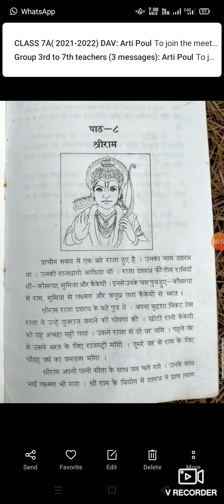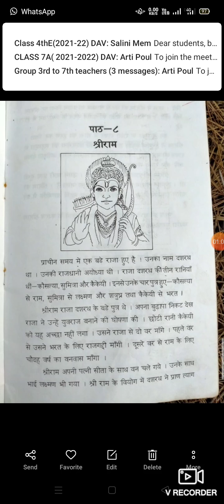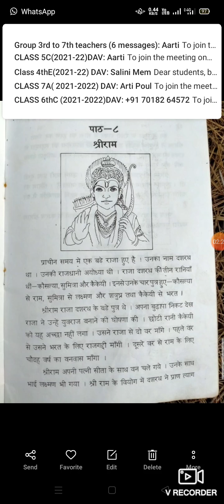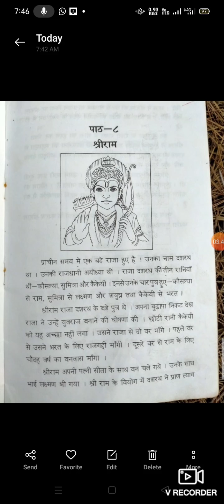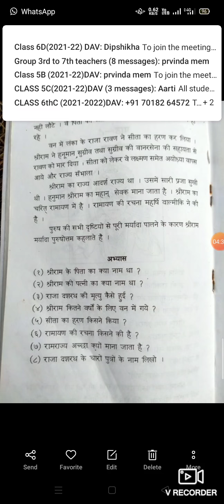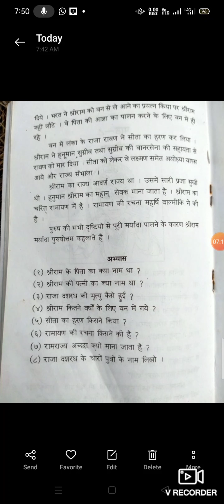कक्षा तीसरी नैतिक शिक्षा पाठ -8" 28 - 6 - 2021